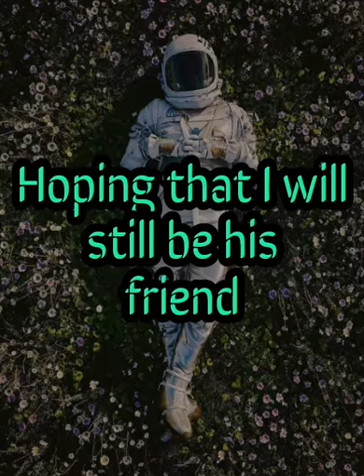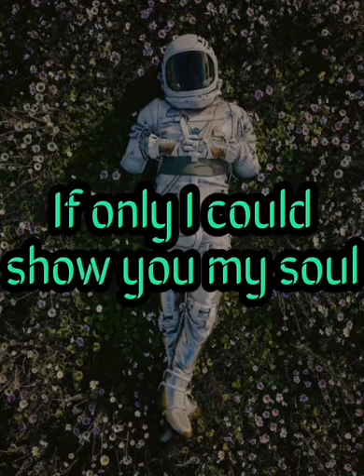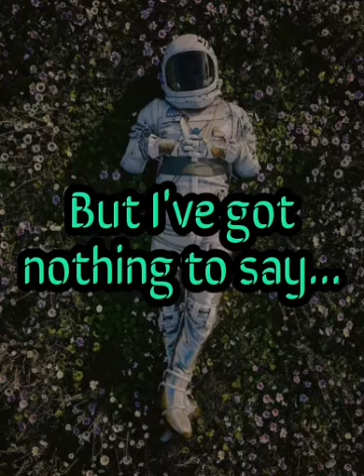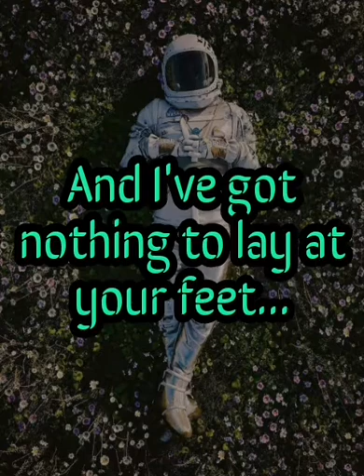The_Kooks - Watching the ships roll in. (Lyric Video)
Song that caught me completely off guard. The Kooks watching the ships roll in.

I had to make and share these lyrics.